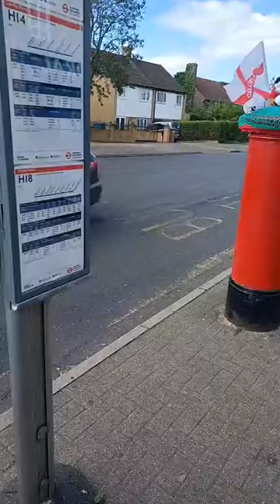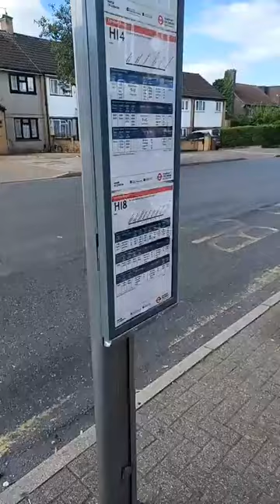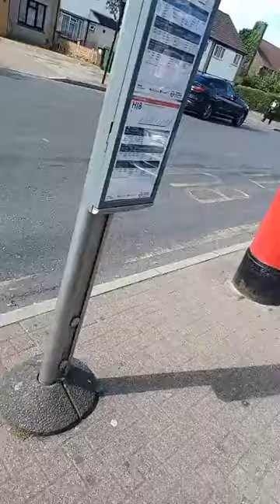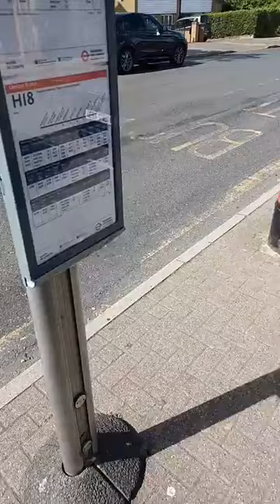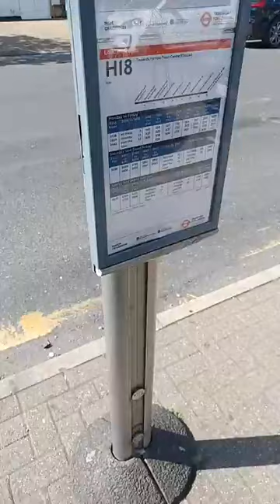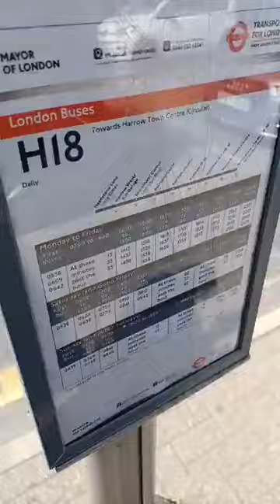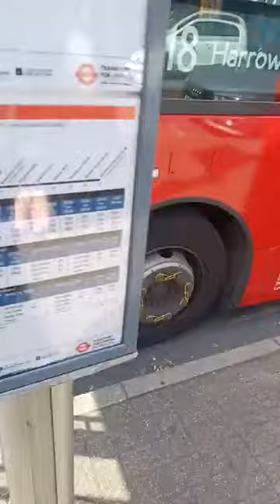Me Filming on the London Buses Route H18 From Headstone Lane to Long Elmes